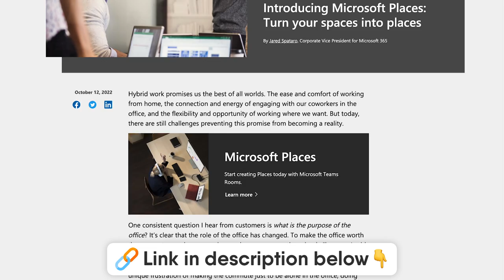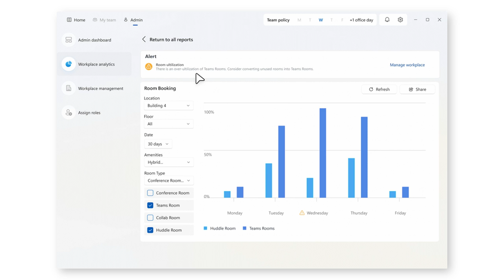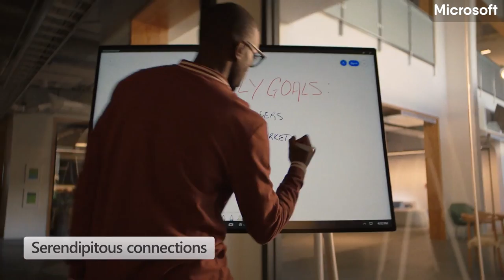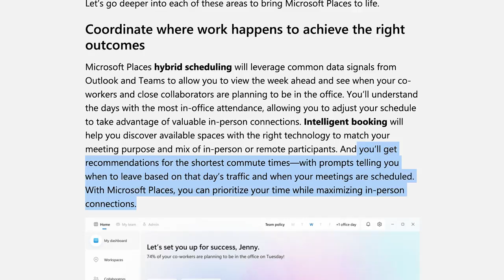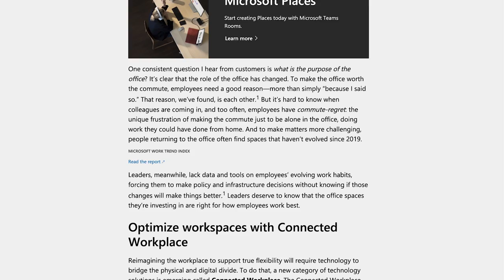The new Microsoft Places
Find the best productivity tools with our Microsoft Places is a new and better way to hybrid work. This is the most exciting addition to the Microsoft 365 line-up for productivity and getting more control over remote and hybrid activities.

Keep Productive is on a mission to help you find the best productivity software for your work and life. Hosted by Francesco D'Alessio and a passionate software fan for the last 10 years.

On Keep Productive, we recommend the best tools for your situation.

Keep Productive is the creator of Bento, an iOS and Android to-do list productivity application.

💨 Carbon Ofset: Keep Productive offsets carbon with Bulb and currently is a small team consisting of long-time friends of 25 years - Francesco (host) and Steve (editor).